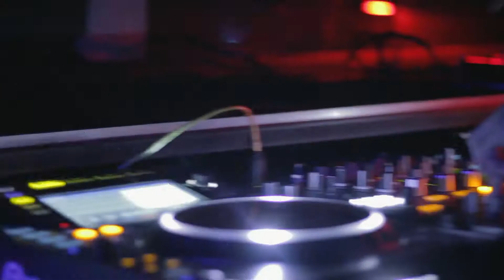Zodiac Leo August After Movie 2018